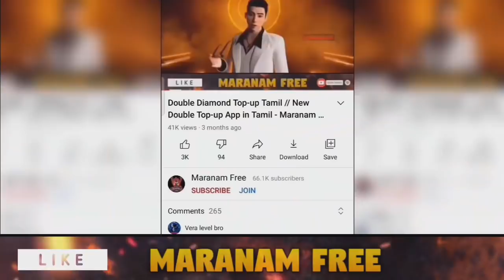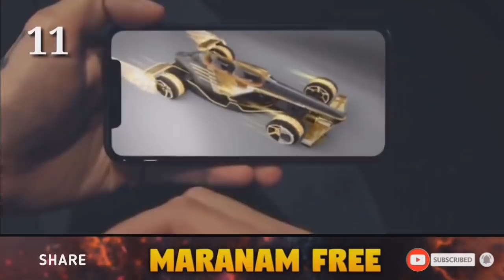20+ Changes in OB29 Update 💥 OB29 Update Full Details in Tamil 🔥 Maranam Free